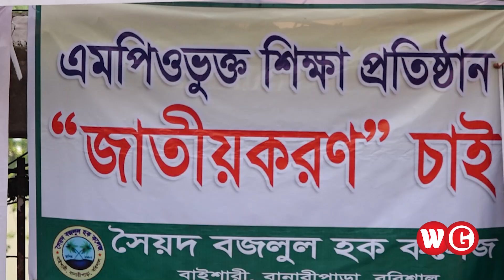এক দেশে দুই ধরণের শিক্ষা ব্যবস্থা, এটা মানবো না | ‍Special | WG News BD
এমপিওভুক্ত শিক্ষাপ্রতিষ্ঠান জাতীয়করণের দাবিতে ১৯ ধরে অবস্থান কর্মসূচি